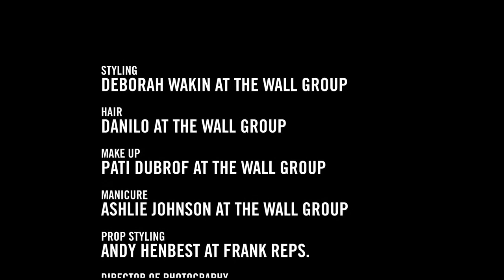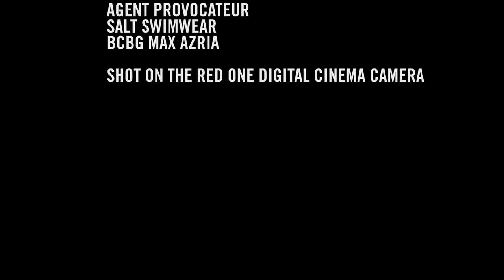Megann Foxx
Секси